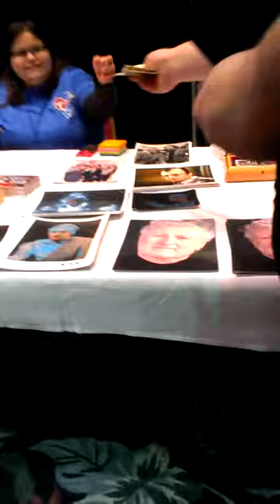Peter Jurasik Autographing at Space City Con 2014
Peter Jurasik autographing my photo at Space City Con 2014 in Galveston, TX.